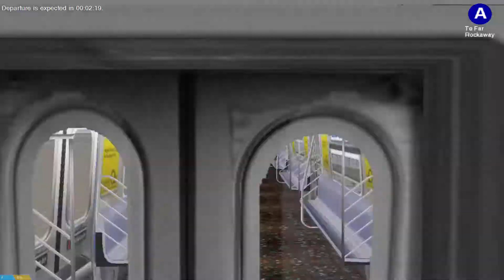OpenBVE game R160B Siemens A train to Broad channel showcase from Inwood 207th street.